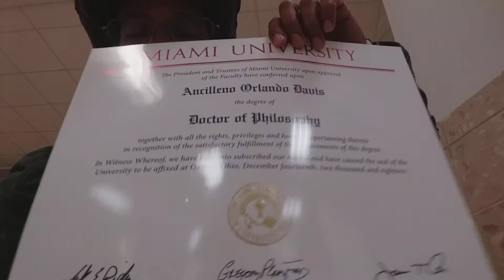Science and Perspective International Student and Scholar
Being an international student and scholar is challenging at times. taking 5 months to receive your diploma is just a small part of it.